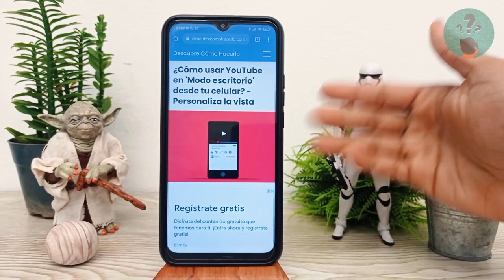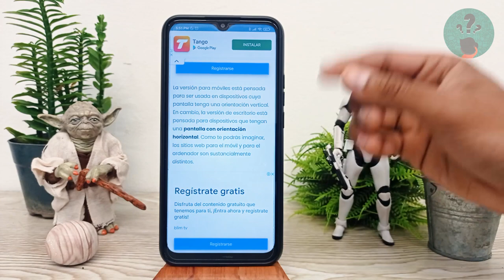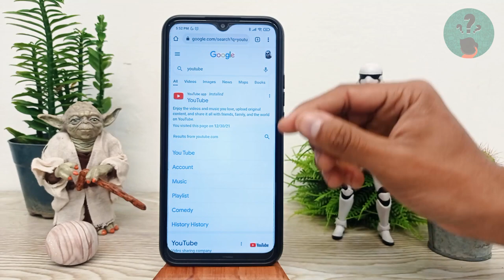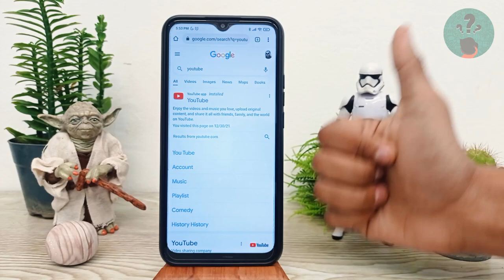¿Cómo Usar YouTube en 'Modo Escritorio' Desde tu Celular? - Personaliza la Vista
En este video descubre Cómo Usar YouTube en 'Modo Escritorio' Desde tu Celular. En el Canal Descubre Cómo Hacerlo encontrarás el mejor contenido. ¡No te lo puedes perder!